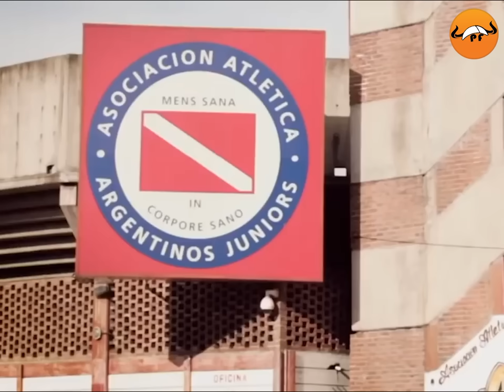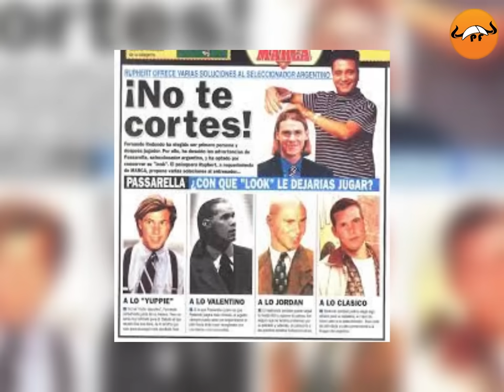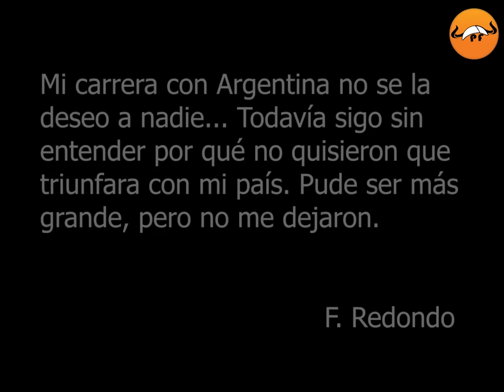FERNANDO REDONDO 👑 EL PRÍNCIPE DEL FÚTBOL 🤩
Fernando Redondo es uno de los mediocentros más completos de la historia! Elegante en ataque y duro en defensa, cambió el futbol. Por otro lado tiene una historia increíble, en Argentina no pudo triunfar y su carrera terminó de la peor forma. 😱😰

00:00 Fernando Redondo mejores jugadas
00:50 Fernando Redondo taconazo vs Manchester United
01:10 Fernando Redondo historia
01:40 Fernando Redondo Argentinos jr
02:00 Fernando Redondo Argentina
02:20 Fernando Redondo skills
02:40 Fernando Redondo Bilardo
03:10 Fernando Redondo Tenerife
03:40 Redondo Tenerife goles
04:00 Fernando Redondo Highlights
04:20 Fernando Redondo copa America argentina
04:50 Fernando Redondo el príncipe
05:10 Redondo regates tenerife
05:23 Fernando Redondo mundial EEUU
05:45 Fernando Redondo Real Madrid
06:20 Fernando Redondo goles Madrid
06:45 Redondo Real Madrid Champions 98
07:10 Fernando Redondo polémica cortarse el pelo 98
07:30 Fernando Redondo mejores momentos madrid
08:00 Fernando redondo madrid champions
08:45 Fernando Redondo AC Milan
09:30 Fernando redondo lesión
09:50 Fernando Redondo despedida

1.-  TITULO: The High Line - Causmic
GENERO: Hip Hop y Rap
ANIMO: Romántico

2.- Demons
Song from the video: Imagine dragons - Demons (C37 Remix) Taken from the channel: eProves Music License - Creative Commons Checked on the website

Carácter, calidad y liderazgo. Dotes que se necesitan para ser uno de los mejores cincos de la historia, sin lugar a dudas el Príncipe Redondo lo tenía.

El Argentino tuvo una carrera de ensueño, sus inicios fueron humildes, pero a base de polivalencia y elegancia se convirtió en leyenda.

Líder de aquel madrid que conquistó la séptima y octava copa de europa, y uno
de los mejores mediocentros del mundo.

Lamentablemente como todo genio tuvo momentos muy malos, las lesiones terminaron con él muy pronto y con Argentina no pudo ser importante.

Elegancia, inteligencia y carácter, esto es lo que vamos a ver en este video,
vamos a ver al fútbol personificado, Fernando Redondo.

Disfruta de Fernando Redondo, el príncipe del futbol. Redondo leyenda del Madrid, Tenerife, Milan, Argentinos juniors y selección Argentina.